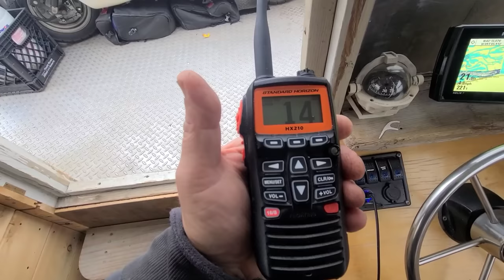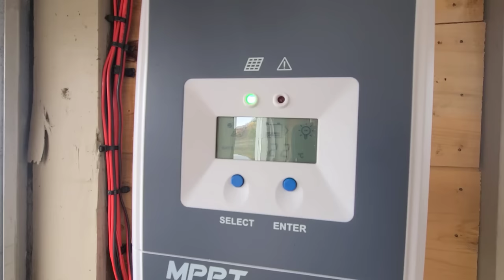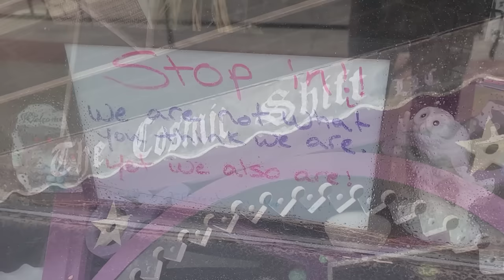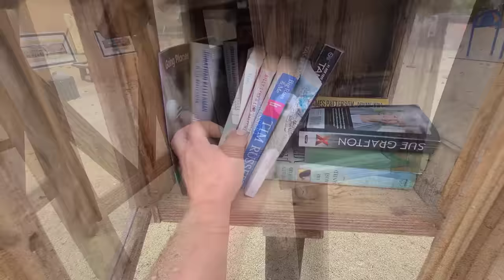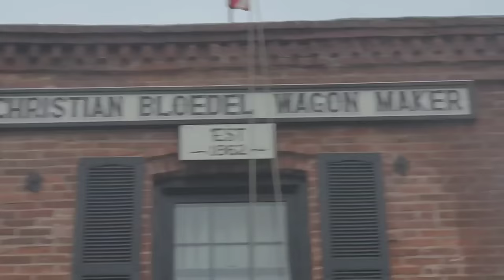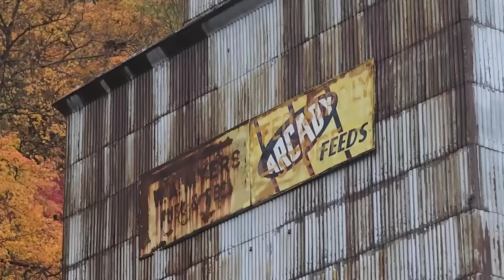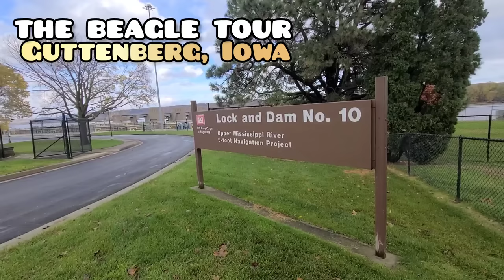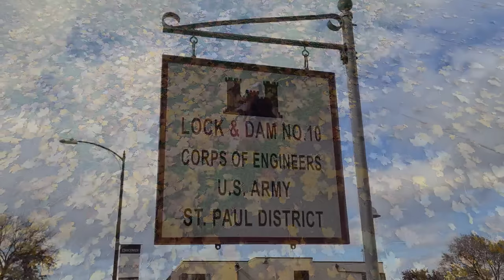Ep:6 The Great Loop on a Shanty Boat | "Undiscovered country-you're the captain" | Time out of Mind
Howdy! Fellow adventurers. In this episode, Wavey and I take you on the world famous "Beagle Walking Tour" (it's more of a drag with sniffing) of two more Mississippi River towns--McGregor, Iowa, and Guttenberg, Iowa. I hope you enjoy them. ;)

Hebrews 3:4
"For every house is built by someone, but the builder of all things is God."